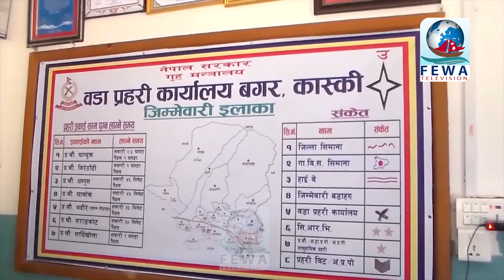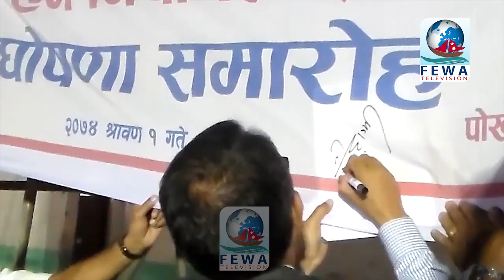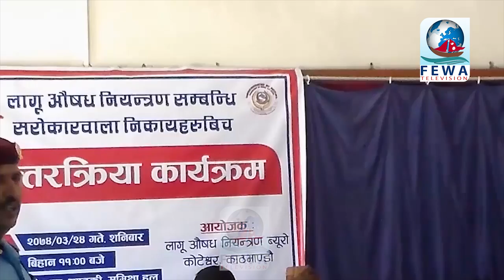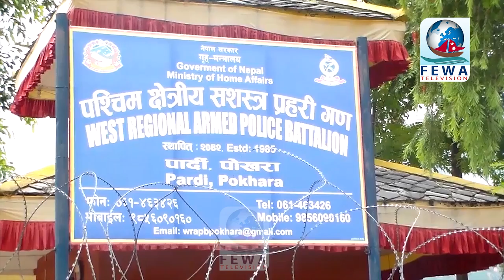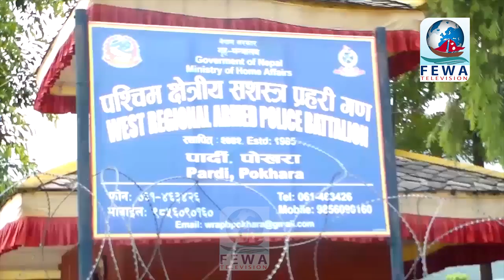प्रहरी मेरो साथी ( श्रावण ०४, २०७४ ) Prahari mero sathi July 20, 2017